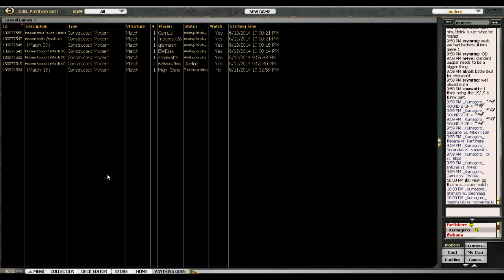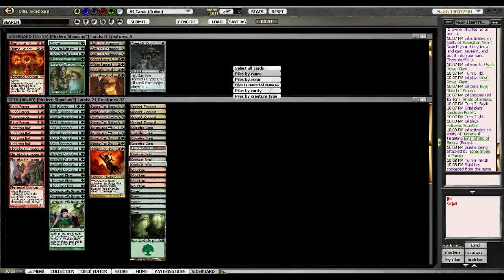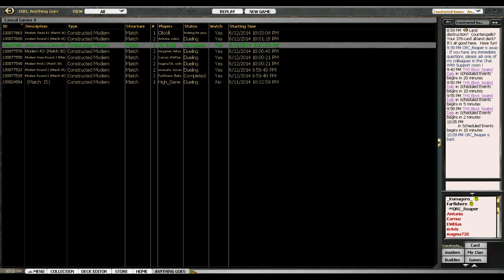Modern Gruul Shamans PRE #1 Round #2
Watch Skjall in the second (and last) round of his first PRE.

You can follow the development of the Taking Turns deck (and other brews) by Farf

Here is a PRE where Dan played Hartford Red, a different take on Burn

Please check out our sister YouTube channel: Fan of History (focus is on History and Game of Thrones) Want more videos in more formats? Support our efforts by becoming a patron today